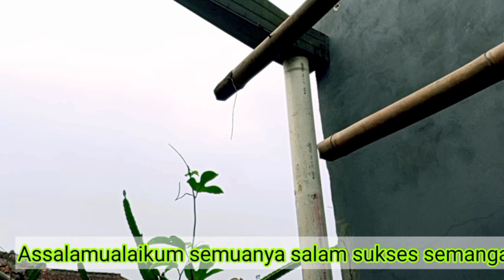KEGIATAN IBU RUMAH TANGGA PRODUKTIF PAGI HARI.bersih bersih rumah.masak pepes teri campur palanding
Chenel ini tentang kegiatan ibu rumah tangga sehari hari dari mulai beberes dan bersih bersih rumah cucijemurpakaian.masak menuharian  sederhana simple pepes teri palanding.dll didapur sederhana.mudah mudahan dapat mengambil manfaatnya  dan terhibur tonton terus chanel youtube pawonumiraihan.. terimakasih jangan lupa subscribe like komen..sher